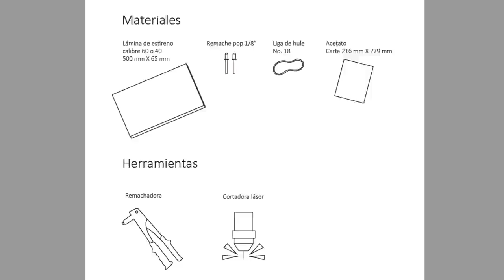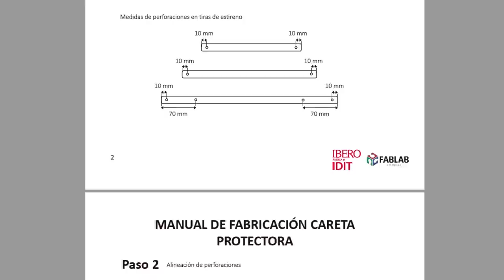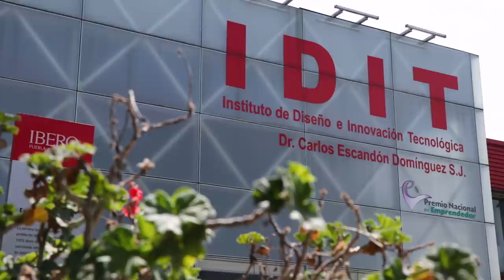Apoyemos a las y los héroes de la contingencia mundial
📰El primer lote, compuesto por 200 caretas, ha sido donado al personal del Hospital del Niño Poblano. Voluntarios de la IBERO Puebla, a través del IDIT, producen caretas de protección para personal médico.